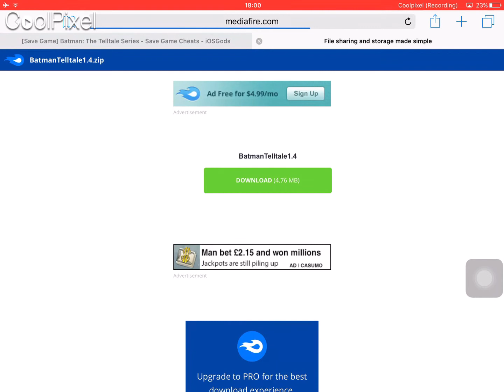How To Get All Episodes For Batman Telltale Season 1 iOS *Jailbreak Required*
If didn't then try it again once more if you are still unsuccessful and if you want to do it the non jailbroken version then to the page and follow the instructions